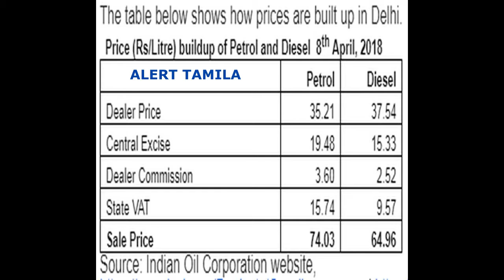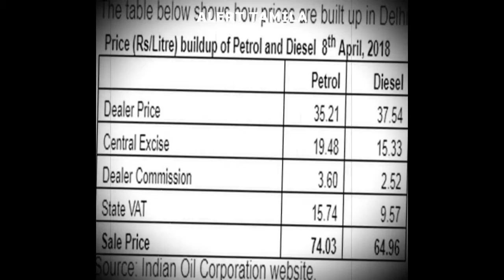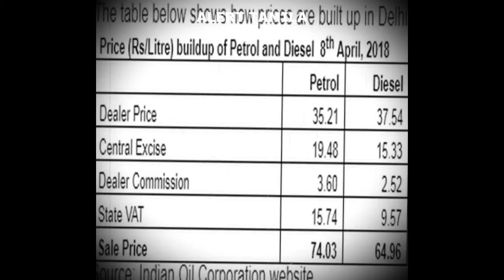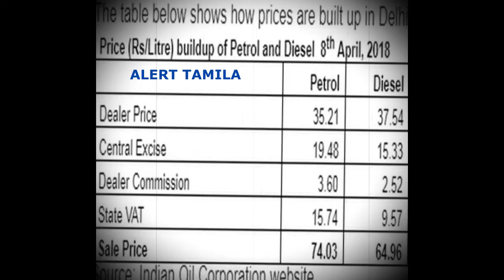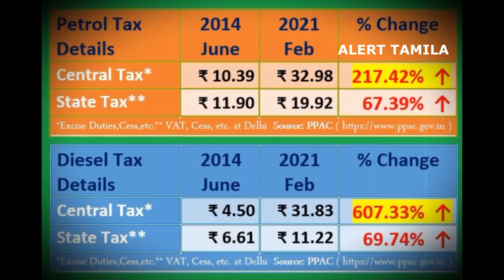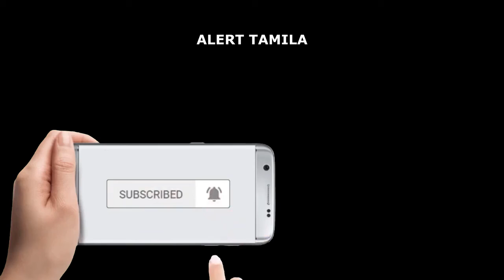today trending news in tamil petrol vilai uyarvu agriculture loan discount in tamilnadu today